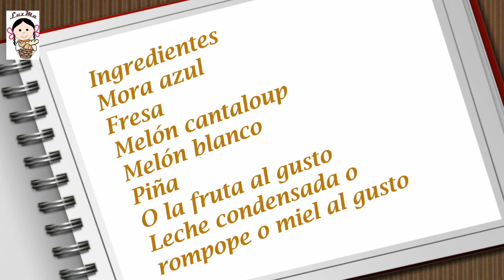Sorbete de frutas.- RecetasdeLuzMa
Una manera deliciosa de comer frutas es en sorbete de frutas congeladas y es lo más sencillo de preparar.
Ingredientes
Mora azul
Fresa
Melón cantaloup
Melón blanco
Piña
O la fruta al gusto
Leche condensada, rompope o miel al gusto

Si quieres ver otras recetas de postres, te dejo los enlaces